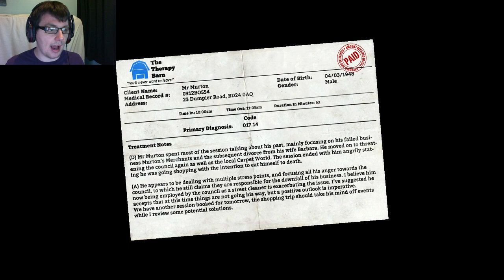I Am Bread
Are you bready for this?